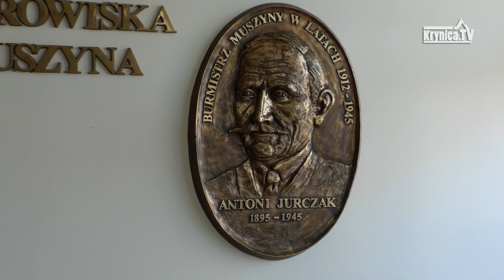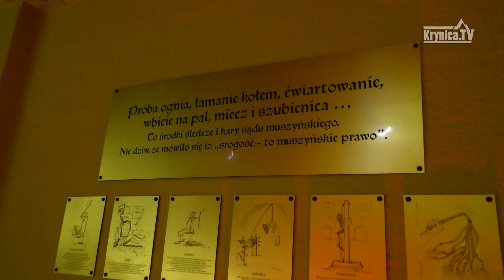Uroczyste otwarcie Ratusza w Muszynie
11 czerwca odbyło się uroczyste otwarcie Ratusza w Muszynie. Zachęcamy do obejrzenia naszej relacji wideo z tego wydarzenia, w której zobaczycie również jak prezentują się wnętrza i piwnice obiektu.

Realizacja: Marek Jaśkiewicz | Krynica.TV